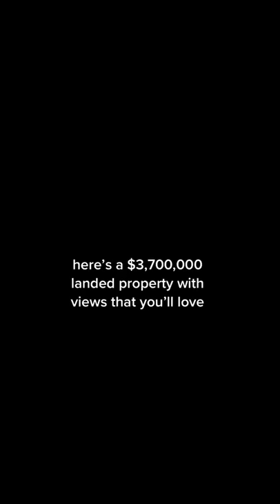Great Starter Landed Home in Singapore for sale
Great for big families or couples who want space!